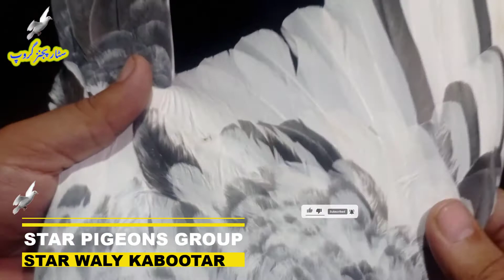Star Kabutaron Ka Shauk | Best High Flying Pigeon Eyes | Star Waly Kabootar | Star Pigeons Group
Aslam-O-Alaikum ( Wa Rehmatullah-he-Wa Barakatohoo )

Welcome to Star Pigeons Group

Dear Friends is video ma hum Star Kabutaron Ka Shauk Karwa rhy hen, or Pakistan kay Best High Flying Pigeon Eyes show bhi kren gy. Star Waly Kabootar humari apni tayar ki hui breed hy, is breed ka result 99% hy, is breed ka bacha kisi or chat par paon bhi nahi lagata. Star Pigeons Group  kabootaron ki har lehaz say mukamal maloomat ka platform hy.

Star Pigeons Group ma welcome. Jis bhai ko yakeen na ho k is breed k bachay ni girty wo videos ma apni ankhon sy dekh sakta hy, hum bachon ko na to bandhty hen or na hi pakka karty hen. Star breed ka bacha jis jaga first time ek bar dana kha leta hy waha wo dana khany k bad pakka ho chuka hota hy.

Star Pigeons Group acche kabootar ki aankh ki pehchan, kabootar ki pehchan, kabootar ki achi nasal kaise pahchane or banany kay hawaly say or kabootar bazi in pakistan kay hawaly say best best or best channel hy. Yaha hum kabootaron ki pehchan kay hawaly say 100% accurate maloomat dety hen.

Star Pigeons Group channel ma kabootaron ki bemarion or un k elaj maslan, kabootar ki aankh ka ilaj, kabootar ki aankh ka jala kaise hataye, kabootar k par bandhne ka tarika or bazi walay kabootar ka asan tareen nuskha bhi share karty hen.

Star Pigeons Group shandar or selective ka ghar hy, Yaha ap ko shahjahanpuri nile hare kabootar or indian surkhay kabootar pure halat ma nazar aein gy. kalduma pigeon bohat musib price main hen. is k elava saletydumay kabootaron kay bachay bhi hen.

 Star Pigeons Group  ma kabootaron ki har lehaz say mukamal maloomat faraham ki jati hy, is kay elava agar kisi bhai ko koi masla dar-pesh ata hy wo hum sy anytime contact bhi kar sakta hy.

1. Kabootar Ki Pehchan
2. Shahjahanpuri Nile Hare Kabootar
3. Kalduma Kabootar Pigeon Price
4. Saletydumay Kabootar For Sale
5. Indian Surkhay Kabootar
6. Star Waly Kabootar
7. Kabootar Ki Pehchan Btao Kya Hoti Hy
8. Bazi Walay Kabootar Ka Nuskha
9. Kabootar Ki Achi Nasal Kaise Pahchane
10. Kabootar Ki Aankh Ka Ilaj
11. Kabootar k Par Bandhne Ka Tarika
12. Kabootar Bazi
13. Kabootar Bazi in Pakistan
14. Kabootar Ki Aankh Ka Jala Kaise Hataye
15. Acche Kabootar Ki Aankh Ki Pehchan
16. Star Pigeons Group
17. Pigeon Eye Signs